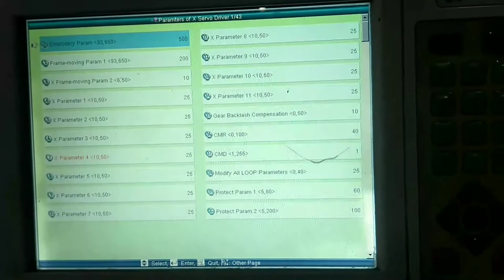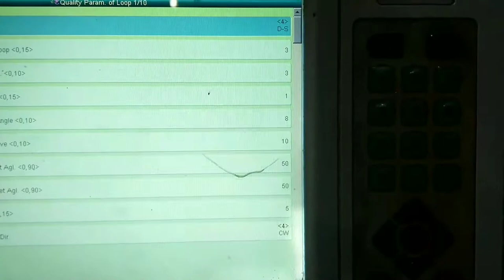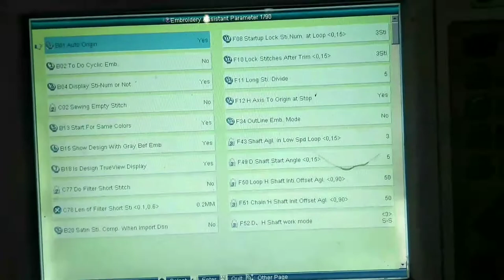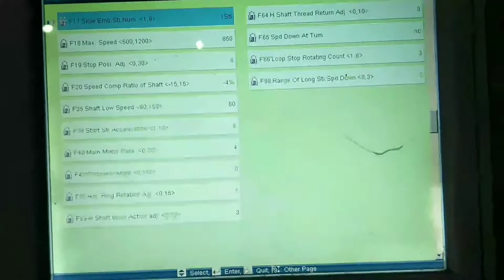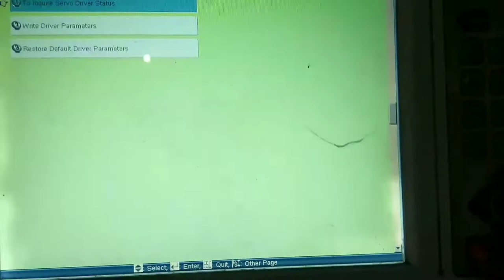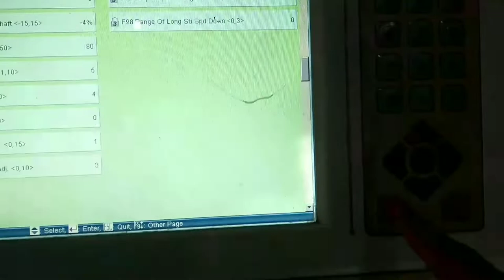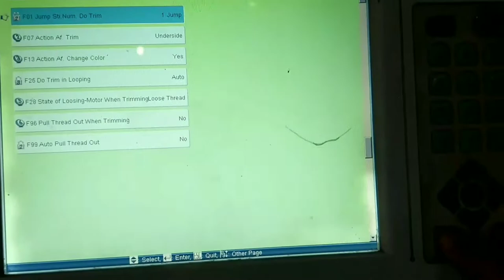Arri Machine X .Y. Draiver Pyramitor Setting H Motor D Motor پیرا میٹر سیٹنگ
Arri machine Cumputer Setting
Draiver pyramitor setting d motor shaft
Chennal 👇name 👇
Embroidery maintenance
Computer machines
100/ Percent original Video  he
 main rozana
1 video upload krunga